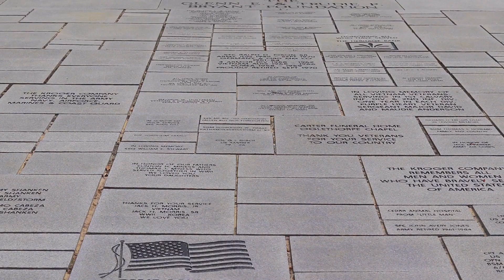Bubba B - Warzone (Official Music Video) l Shot